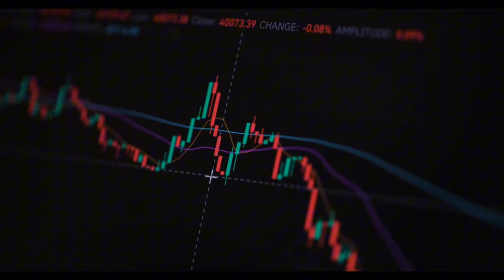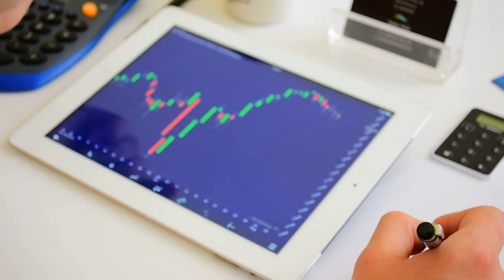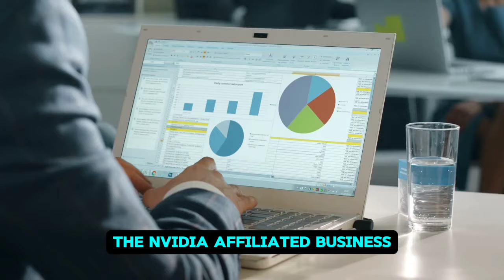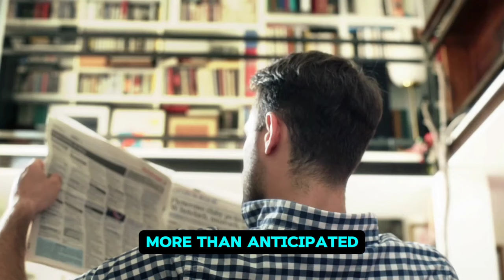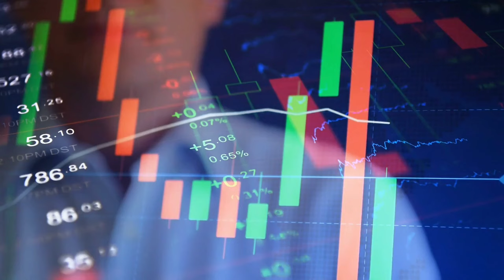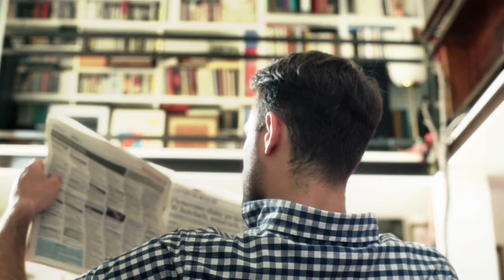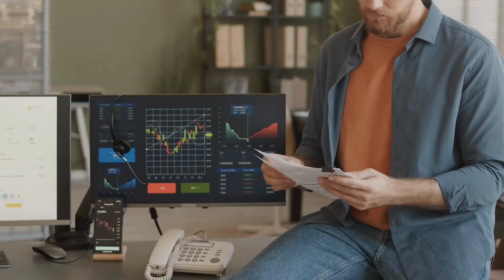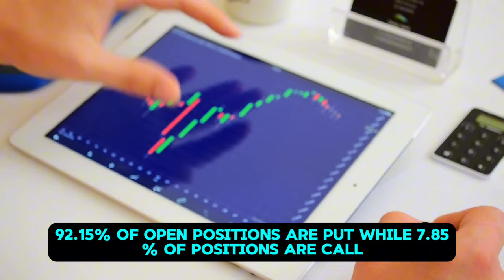AMC STOCK UPDATE: Tom Lee: "This Will Be Easy Money in 2025"